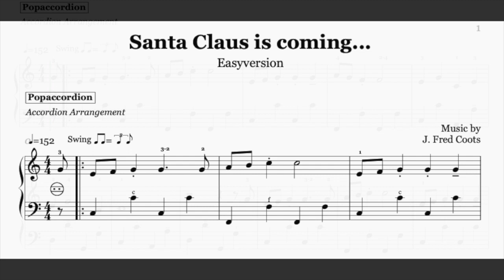Santa Claus is coming to town by J. Fred Coots - Accordioncover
Versprochen!

I promise!